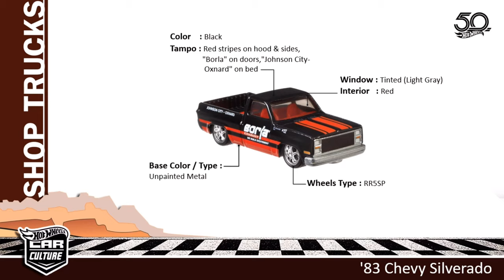Wheels Shop Trucks Car Culture Series Complete 5 Cars.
1.Custom '62 Chevy Pickup
2.Volkswagen Caddy
3.83 Chevy Silverado
4.Subaru BRAT
5.60s Ford Econoline Pickup